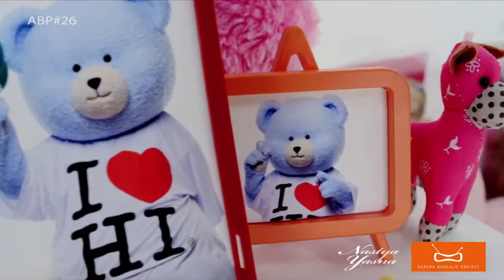NASTYA YASNA- TEDDY BEARS_KEEM_RUSSIAN SUMMER ELECTRO REMIX 2014~1015 by NASTYA YASNA !!!!